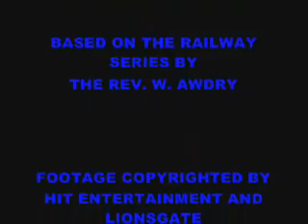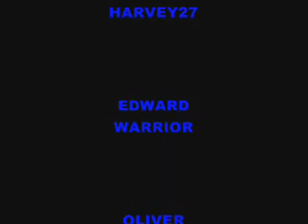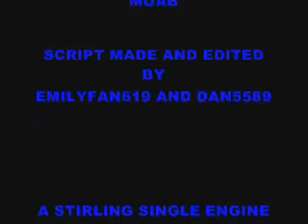Thomas & Percy's Halloween Adventures Redub Part 2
Here's part two of Thomas & Percy's Halloween Adventures. Released on October 2008.

Enjoy! :D

Cast:
Thomas: Dan5589
Percy: Emilyfan619
Duck: HarveyTheCraneEngine
Donald & Douglas: Rusty Red Scrap Iron
Edward: Warrior
Oliver: Dan5589
Stepney: Warrior
The Fat Controller: Dan5589
Driver & Firemen: Rusty Red Scrap Iron, HarveyTheCraneEngine and Warrior
Stationmaster: MissOliverandBlossom
Yard Manager: MissOliverandBlossom
Narrator: MissOliverandBlossom